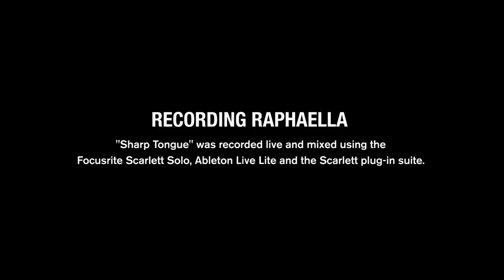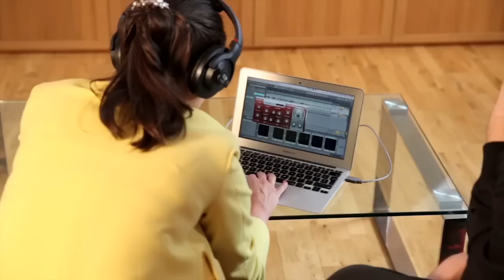Focusrite // Recording Raphaella with the Scarlett Solo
We recorded this live performance of 'Sharp Tongue' with the Scarlett Solo
~ Like our video and click 'show more' for additional information.

Scarlett Solo - Connect a microphone and an instrument, speakers and headphones to your Mac or PC, instantly transforming your computer into a high fidelity digital recording studio.

Focusrite Scarlett Solo is the audio upgrade your computer deserves and sounds every bit a Scarlett - the number one USB audio interface range worldwide, where Sound is Everything.

or to be told when it's available to buy, sign up

Artist, Raphaella and guitarist Adam quickly capture her latest song, 'Sharp Tongue' at home, using a simple recording setup -- headphones, electric guitar, microphone, a computer running the included version of Ableton Live Lite and Scarlett Solo; the perfect solution for the singer/songwriter wanting to capture their performance without compromising on sound quality.

The performance of 'Sharp Tongue' was recorded live.